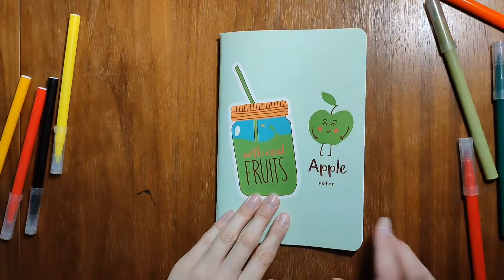DAY 11. HOW TO DRAW THE MOST DELICIOUS FRENCH FRIES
Do you like French fries? Today I will teach you on Day 11 How to draw the most delicious French fries in the whole world